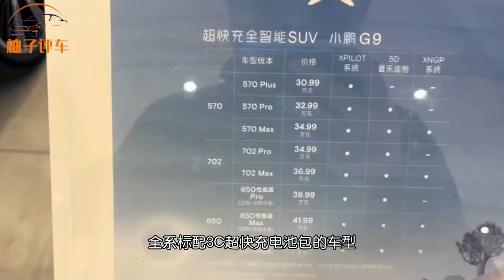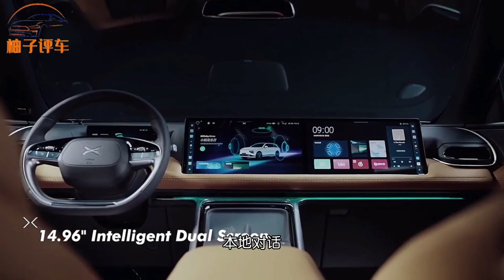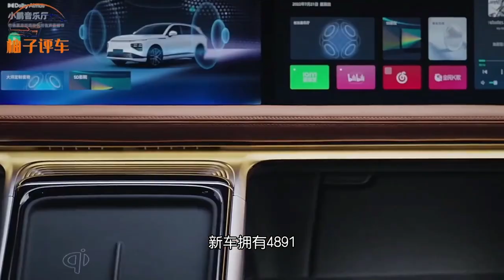刚官宣就“一夜成名”！续航702KM，底盘全是合金，551Ps空气悬架